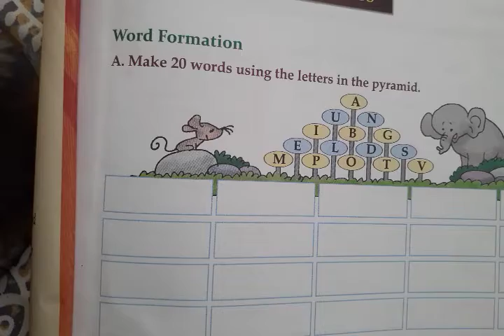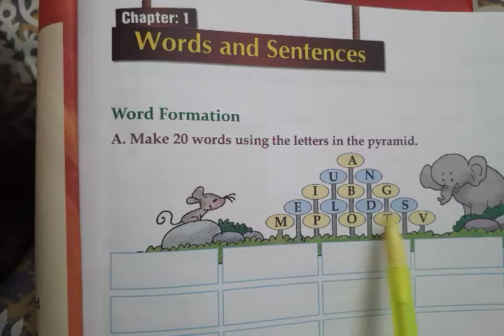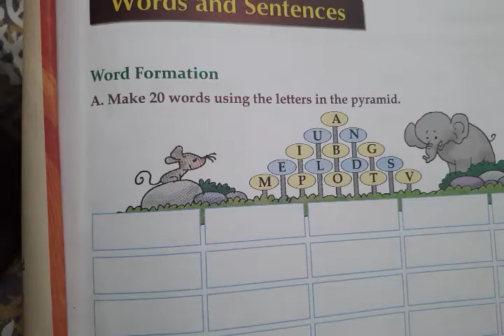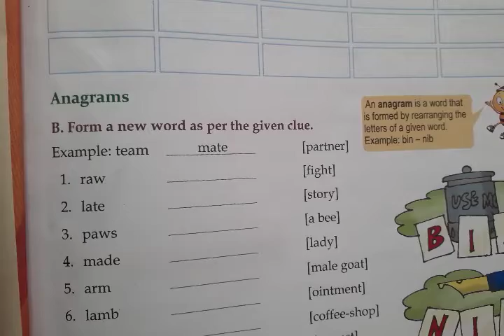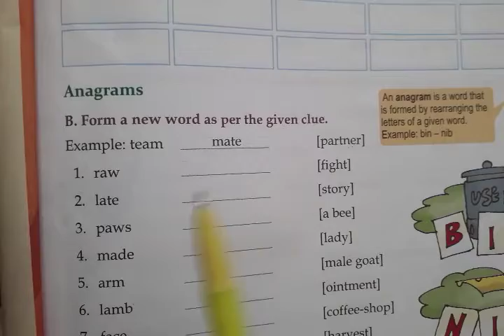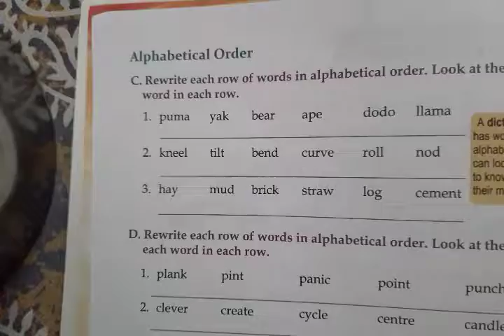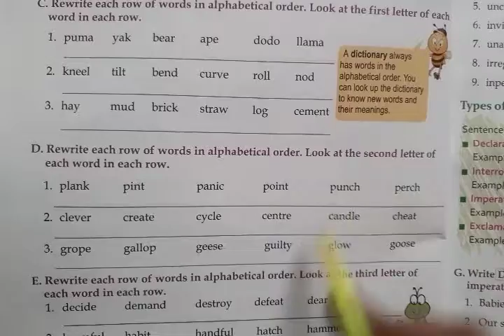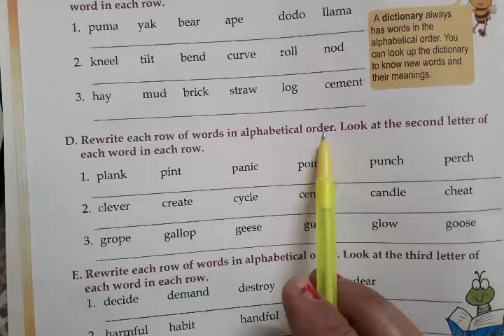English Grammer | First Part Of Lesson no.1 | Topic:- Words And Sentences